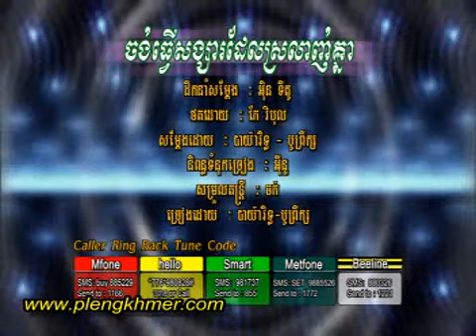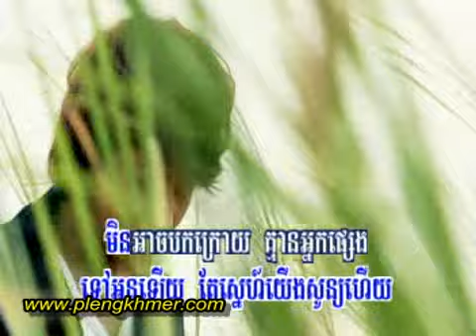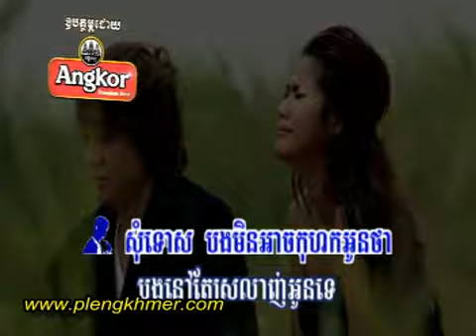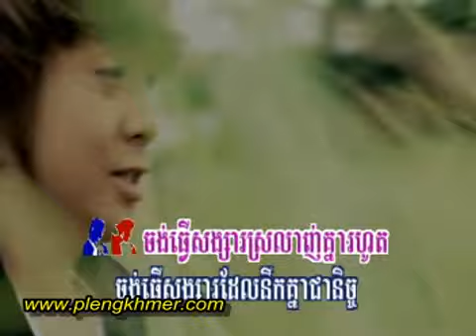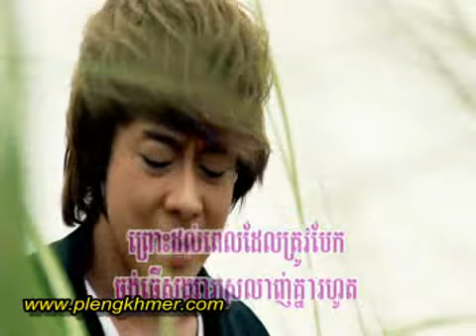06 Chong Tver Songsa Del Srolanh Knea Rith&Bruek